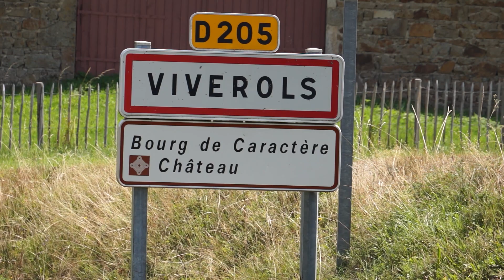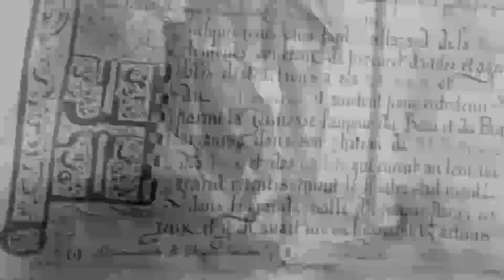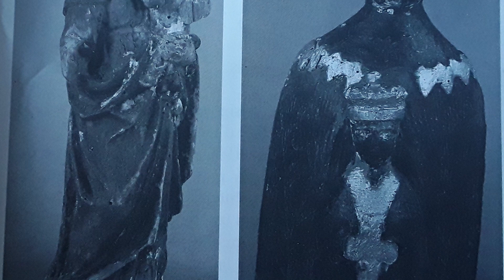Il inhume son père dans de l'eau-de-vie...! L'histoire étonnante d'Hector GRANET à Viverols !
Hector GRANET est un personnage haut en couleur du village de VIVEROLS, dans la vallée de l'Ance, et c'est Yves BIANCHET, passionné d'histoire locale qui nous conte son parcours, ainsi que l'inhumation du père d'Hector dans un cercueil rempli d'eau de vie...
Découvrez cette histoire étonnante du Livradois-Forez avec TLF REPORTAGES...!

Regardez une autre vidéo de TLF REPORTAGES : AMBERT Mystérieux et Légendaire !

TLF REPORTAGES c'est aussi votre agence de communication Internet et la réalisation de vidéos Drone (habilitation professionnelle DGAC).